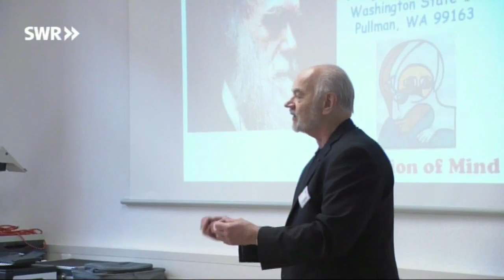Jedes Schwein ist anders - Odysso - SWR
Wissenschaftler am Forschungsinstitut für Nutztierbiologie untersuchen das Seelenleben von Schweinen und ob Schweine unter artfremden Haltungsbedingungen leiden.